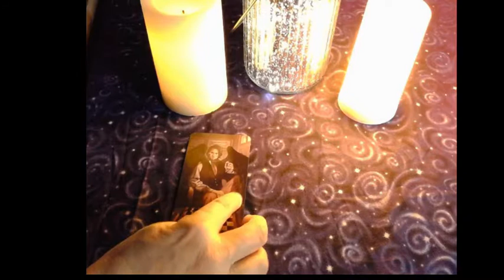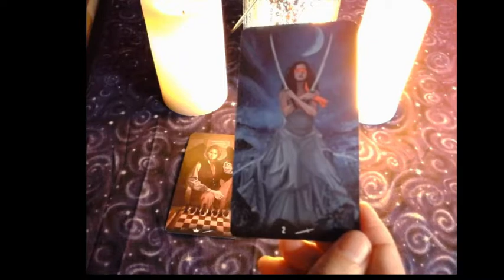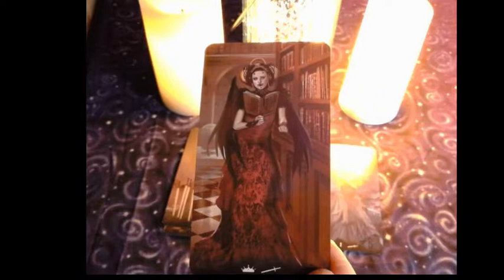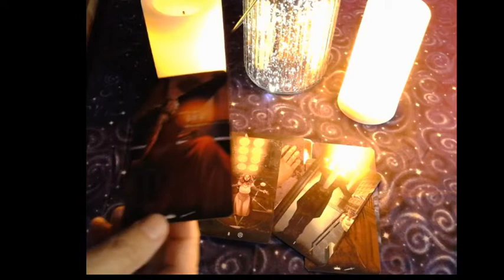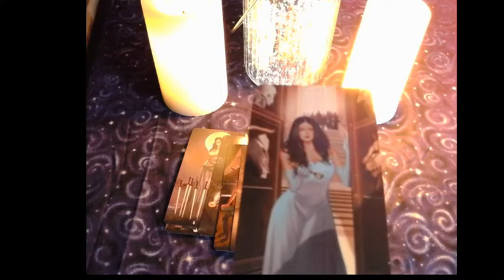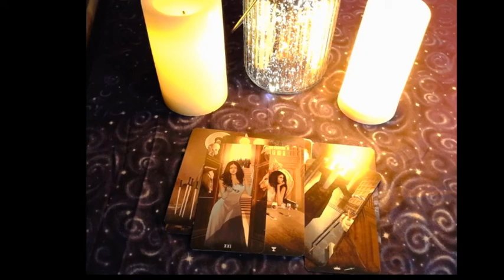Happy Halloween! The Haunted Oliver Mansion Mystery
In 1898 the Entire Oliver Family disappeared from their Mansion located in Chester, Pennsylvania - never to be heard from or seen again.  To this day, the mystery is unsolved.  Join me as I consult the tarot cards to gain insights into this mystery.